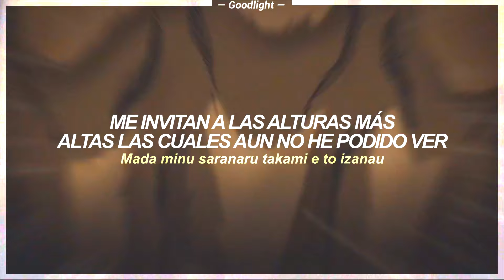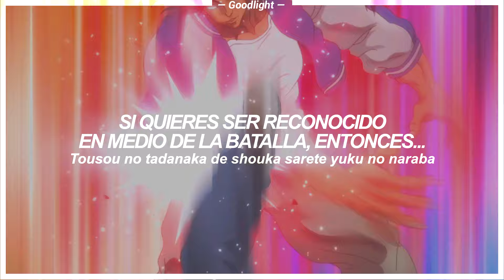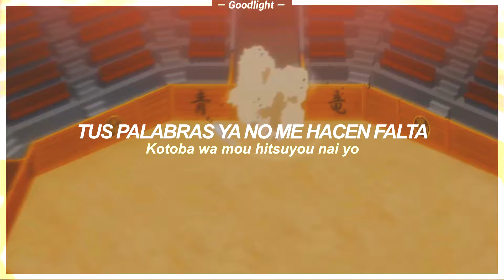Baki Hanma: Son of Ogre Season 2 Opening 1 Full | The Beast - Sub Español『AMV』☆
★ — Spoilers!

｢ 1 - 13 ｣

➢ Anime: Baki Hanma: Son of Ogre.
➢ Edición y Subtítulos: @Goodlight1
➢ Canción: The Beast.
➢ Autor: Wagakki Band.